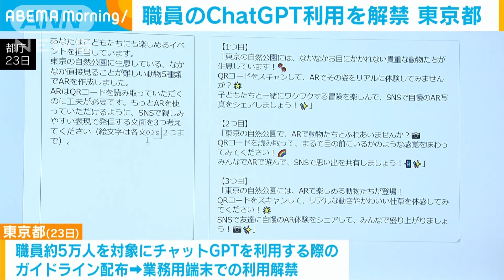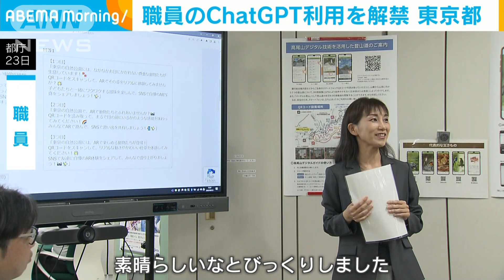東京都 職員のChatGPT利用を解禁(2023年8月24日)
東京都は、都の職員およそ5万人を対象に対話型AI＝チャットGPTを業務で利用することを認め、23日から利用が可能になりました。

　職員：「もっとARを使っていただけるようにSNSで親しみやすい表現を使って発言する文面を3つ考えて下さい」

　都は23日、職員およそ5万人を対象にチャットGPTを利用する際のガイドラインを配布し、業務用端末での利用を解禁しました。

　都では4月から一部でチャットGPTの先行利用が始まっていて、文章の要約やキャッチフレーズの作成などで活用しているということです。

　都のガイドラインでは個人情報や機密情報などを入力しないよう定めています。

　職員：「私たちがまさに言っていただきたいことをくみ取って提案して下さったので、素晴らしいなとびっくりしました」

　都の担当者は「今まで得られなかったアイデアを得るなど、都民サービスの質の向上に期待したい」としています。